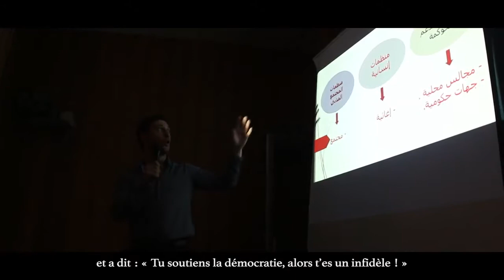The Cultural Center French Version